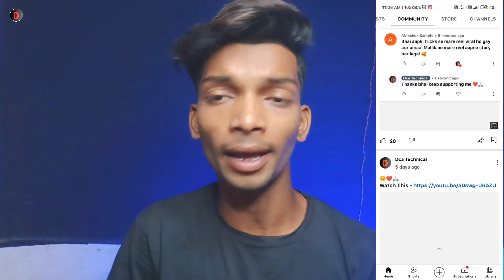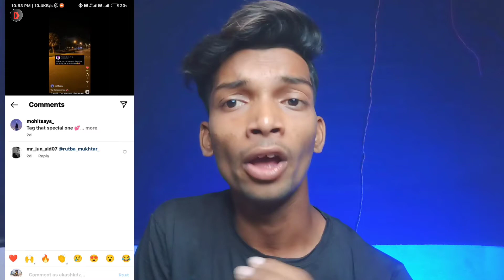Instagram reels views problem solve | reels views stuck | reels 0 views problem | reels viral trick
Instagram views porblem today

Topic Video
• Instagram Reels Views Problem Solved
• Reels get stuck at 0 views
• Instagram reels 0 views problem
• Reels Views Problem
• reels upload kaise kare
• Instagram par reels kaise viral kare
• How to Go Viral with Instagram Reels
• Reels Video Viral Kaise Kare Genuine Trick
• Instagram reels unfreeze

More keywords searched people -
instagram reels viral kaise kare hashtag
professional account instagramn

instagram 0 views problem today
instagram reels views problem
instagram views problem
0 views on instagram reels
instagram reels viral kaise kare
instagram 0 views problem
reels 0 views problem
not getting views on instagram reels
reels viral kaise kare
zero views on instagram reels
dca technical
instagram reels stuck problem
instagram reels views kaise badhaye
reels stuck at 0 views
reels views problem
how to get more views on instagram re
how to increase views on instagram reels
instagram problem
instagram reels
instagram reels not viral problem
instagram reels views not showing
instagram video viral kaise kare
my reels are not getting viewss
reel editing
reels problem instagram
views on instagram reels
0 views

instagram reels par views nahi aa raha hai
instagram reels par views nahi aa raha hai 2022
reels par views ruk jaye to kya kare
reels views increase
reels par views kyu nahi ho raha hai
instagram reels par views kaise badhayee
instagram reels par views aate aate ruk q jata hai
instagram reels 0 views problem solve